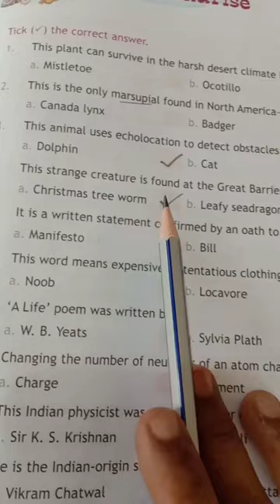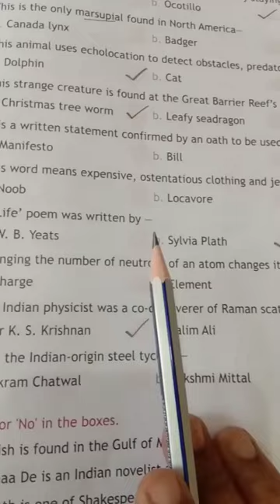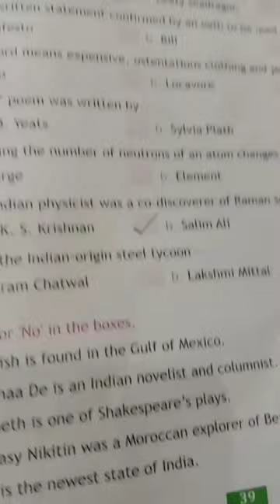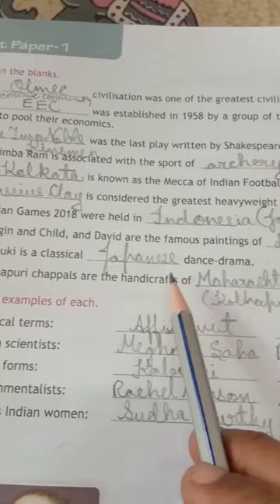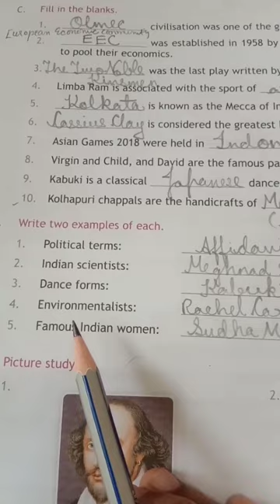Class-8, Subject-G.K, Video-15, Test paper-1 by Mrs Jaya P Nair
Video no.15,class 8 GK,Test Paper - 1